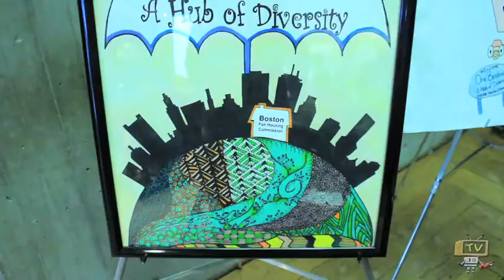A Hub of Diversity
In celebration of Fair Housing Month, City of Boston Mayor Martin J. Walsh and the Office of Civil Rights challenged Boston Public School students grades K-12 to illustrate what diversity in the Hub means to them. The Boston Fair Housing Commission Contest took students on an introspective journey of what Boston is from their eyes and gave us all a clue as to how we can better shape the future.